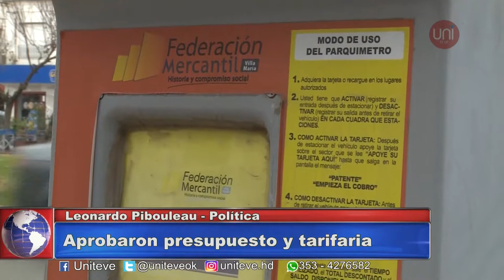El Concejo aprobó el presupuesto y la tarifaria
El análisis de Leonardo Piboleau.